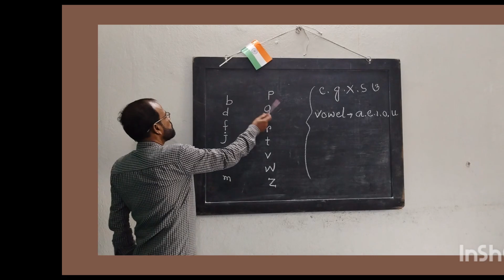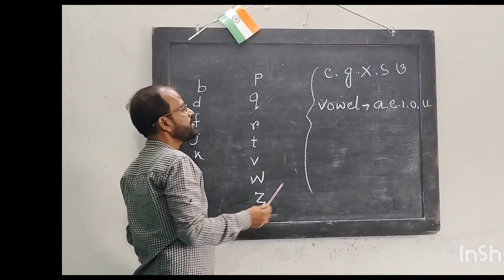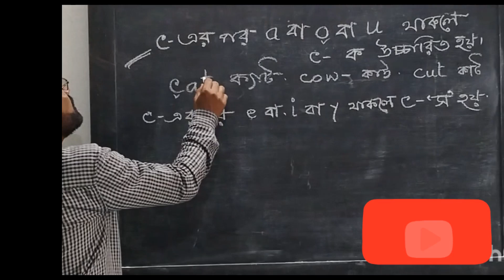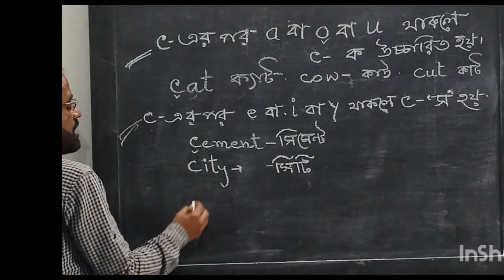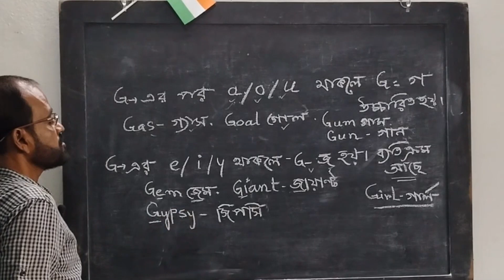Different sound in different words of some letters।। ভিন্ন শব্দে ভিন্ন উচ্চারিত কিছু letters।।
SAM Learning English Differents sound in different words# ভিন্ন শব্দে ভিন্ন উচ্চারিত letters।।